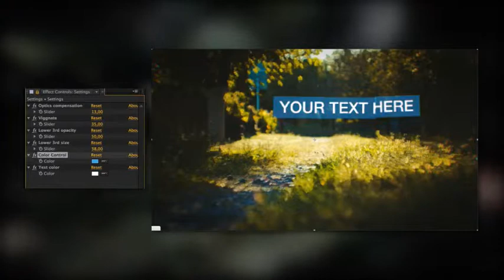After Effects Project Files - 3D Split Slideshow - VideoHive 9491139